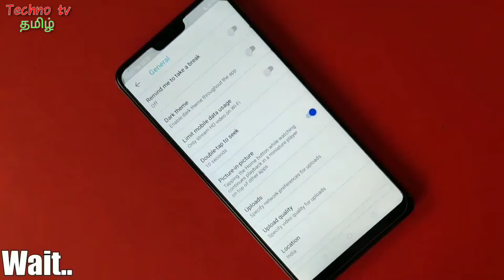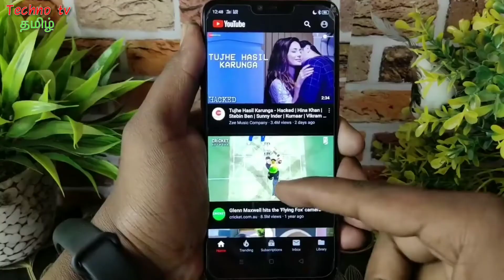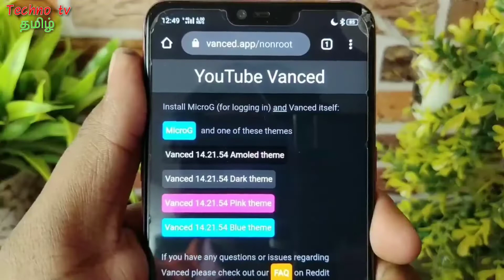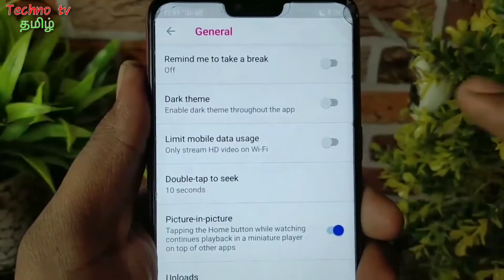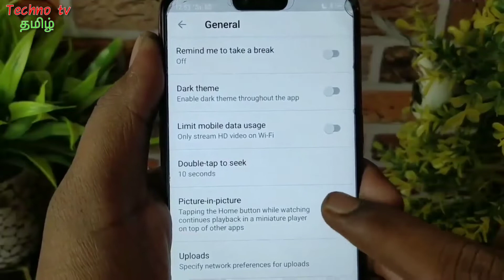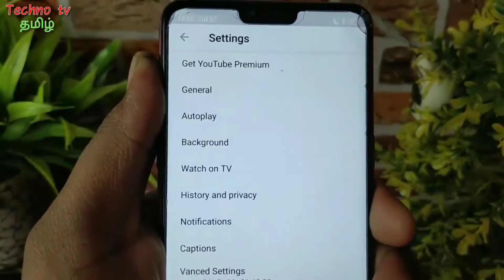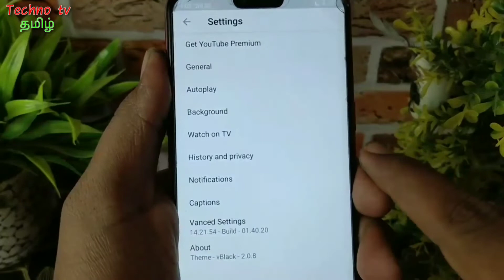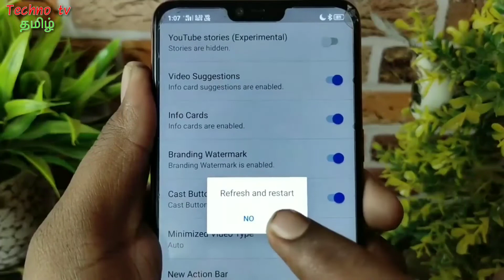top 5 youtube updates | யாருக்கேமே தெரியாத ஐந்து செட்டிங்ஸ் |most important settings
Technotvtamil

And have daily tech updates